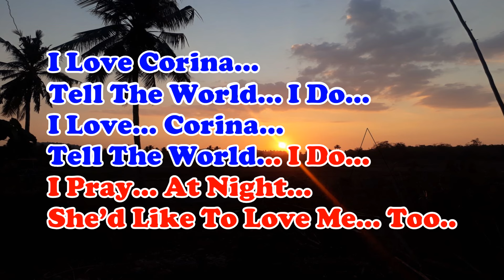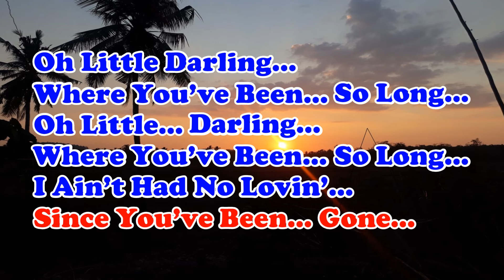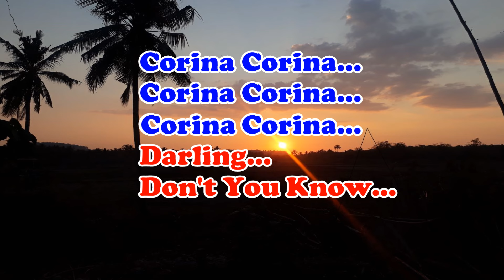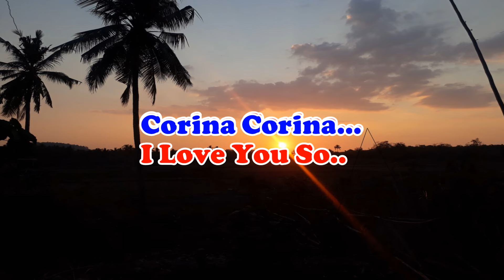CORINA CORINA_Ray Peterson_Female Key_KARAOKE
This engaging YouTube video presents an in-depth look at Corina Corina Ray Peterson, an artist known for her distinctive sound and compelling lyrics. We will examine her musical background, the themes she explores in her work, and her impact on the music scene. Viewers will gain a deeper appreciation for her contributions to the industry and the passion that drives her artistry.

Lyrics:
Ray Peterson
CORINA CORINA

I love Corrina, tell the world I do
I pray each night she loves me too
Corrina, Corrina, Corrina, Corrina
Corrina, Corrina, I love you so
Oh little darling, where you've been so long
I ain't had no loving since you've been gone
I left Corrina way across the sea
If you see Corrina, send her home to me
Oh darling, don't you know that I love you so